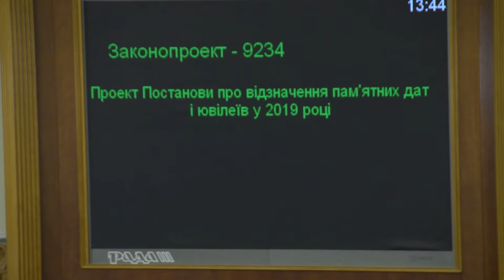Депутати кнопкодавлять за постанову про відзначення пам'ятних дат і ювілеїв у 2019 році 18.12.18